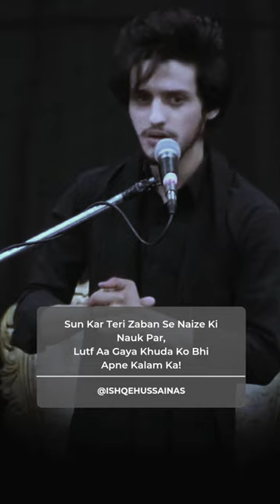Zakir Ali Abbas Askari | Lutf Aa Gaya Khuda Ko Bhi Apne Kalam | Mola Husain Status | Muharram Status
Sari Eidein Bando' Ke Liye Hain